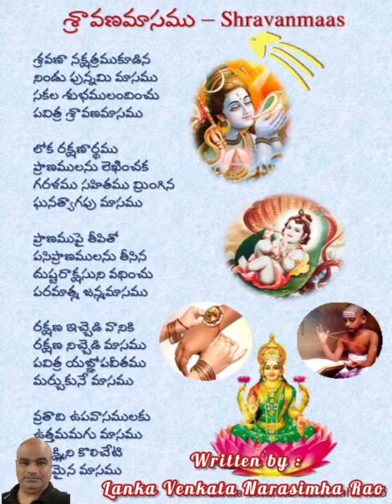💐🙏🏻💐🙏🏻💐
*శ్రావణమాసము*

రచన : లంకా వేంకట నరసింహారావు
గానము : చాకలకొండ విజయలక్ష్మీ

శ్రవణా నక్షత్రముకూడిన
నిండు పున్నమి మాసము
సకల శుభములందించు
పవిత్ర శ్రావణమాసము...

for full lyric please watch the above link☝️☝️☝️